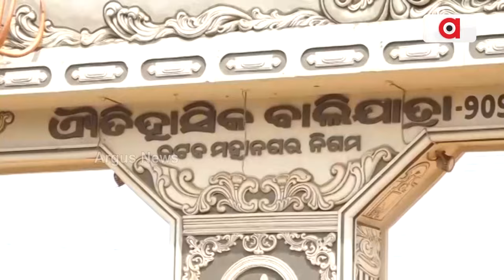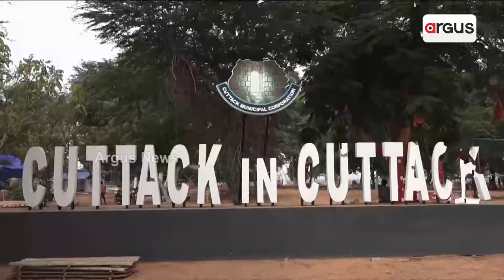ବାଲିଯାତ୍ରା ପାଇଁ ବ୍ୟବସାୟୀ ଆରମ୍ଭ କଲେଣି ପ୍ରସ୍ତୁତି || Baliyatra Cuttack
ବାଲିଯାତ୍ରାକୁ ଆଉ ମାତ୍ର ହାତରେ ଛଅ ଦିନ ବାକି ଥିବାବେଳେ ବାଲିଯାତ୍ରା ପଡିଆରେ ବ୍ୟବସାୟୀ ଆରମ୍ଭ କରିଛନ୍ତି ପ୍ରସ୍ତୁତି । ଚଳିତ ବର୍ଷ ବାଲିଯାତ୍ରାକୁ ଆକର୍ଷଣୀୟ କରିବା ପାଇଁ ମଧ୍ୟ ଅଣ୍ଟା ଭିଡ଼ିଛି ଜିଲ୍ଲା ପ୍ରଶାସନ ।